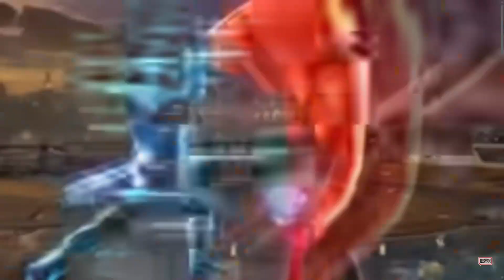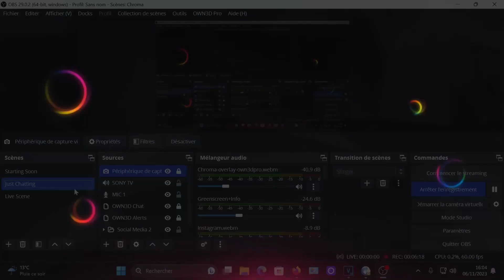RÉACTION TRAILER VICTOR CHEVALIER TEKKEN 8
Vidéo du dernier trailer et gameplay du dlc de Tekken 8, Victor Chevalier !